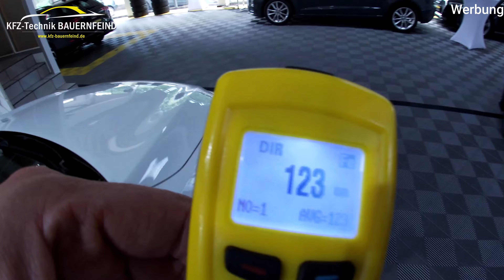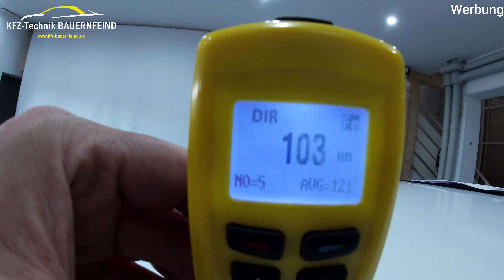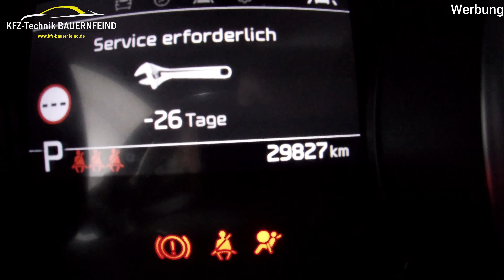Kia Pro Ceed GT - 204 PS - 7-Gang-DSG Getriebe in DELUXE-WHITE-METALLIC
Ausstattung:
Armlehne
Beheizbare Frontscheibe
Beheizbares Lenkrad
Elektr. Fensterheber
Elektr. Heckklappe
Elektr. Seitenspiegel
Elektr. Sitzeinstellung
Innenspiegel autom. abblendend
Lederlenkrad
Lordosenstütze
Schlüssellose Zentralverriegelung
Sitzheizung
Zentralverriegelung
Berganfahrassistent
Bordcomputer
Multifunktionslenkrad
Schaltwippen
Servolenkung
Bluetooth
Freisprecheinrichtung
Induktionsladen für Smartphones
Navigationssystem
Soundsystem
Sprachsteuerung
Touchscreen
USB
Sommerreifen
Winterreifen
Leichtmetallfelgen

Tuner/Radio:
Radio DAB
Tuner/Radio

Geschwindigkeitsregulierung:
Abstandstempomat

Klimatisierung:
2-Zonen-Klimaautomatik

Sicherheit:
Alarmanlage
ABS
Abstandswarner
Elektr. Wegfahrsperre
ESP
Fernlichtassistent
Gepäckraumabtrennung
Isofix
Lichtsensor
Müdigkeitswarner
Notbremsassistent
Regensensor
Reifendruckkontrolle
Spurhalteassistent
Start/Stopp-Automatik
Totwinkel-Assistent
Traktionskontrolle

Airbags:
Front-, Seiten- und weitere Airbags

Tagfahrlicht (Art):
LED-Tagfahrlicht

Hauptscheinwerfer:
LED-Scheinwerfer

Kurvenlicht (Art):
Kurvenlicht

Pannenhilfe:
Pannenkit

Einparkhilfe:
Kamera
Hinten
Vorne
Selbstlenkende Systeme

Sport:
Sportfahrwerk
Sportpaket
Sportsitze

Innenausstattung:
Teilleder

Farbe der Innenausstattung:
Schwarz

Interesse geweckt? Na dann rufen Sie uns doch unverbindlich an! Wir beraten Sie gerne!

Die oben genannten Angaben wurden mit bestem Gewissen erstellt. Leider können sich immer Fehler einschleichen. Daher haben die oben gemachten Angaben keinen Rechtsmittelbestand.